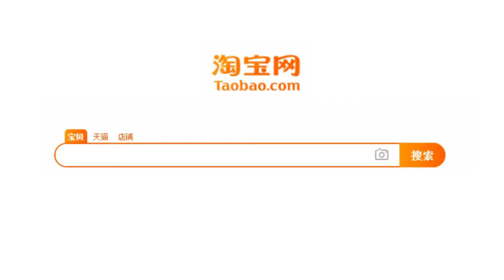国际排舞《天堂之吻》Kiss Of Heaven